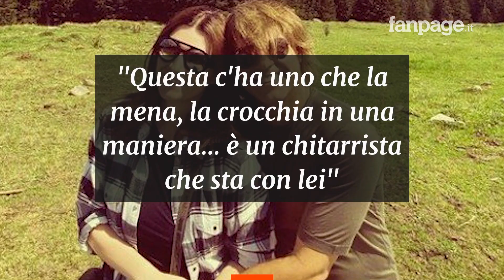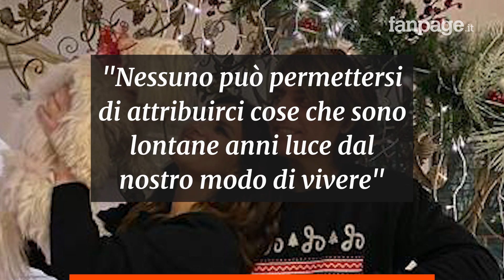Alda D'Eusanio espulsa dal GF Vip dopo le frasi su Laura Pausini: "Questa c'ha uno che la mena"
A poche ore dalle pesantissime affermazioni di Alda D’Eusanio su Laura Pausini e il suo compagno, Mediaset fa sapere attraverso un comunicato di aver deciso di espellere la conduttrice dal reality: “L’editore si dissocia completamente dalle reiterate affermazioni inopportune e offensive […] La signora D’Eusanio si dovrà assumere la completa responsabilità delle sue azioni.”